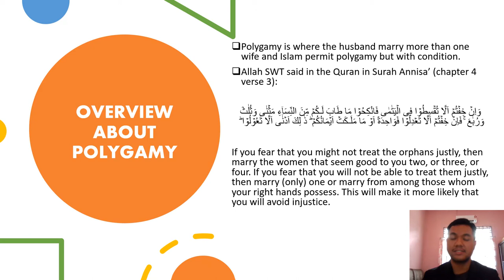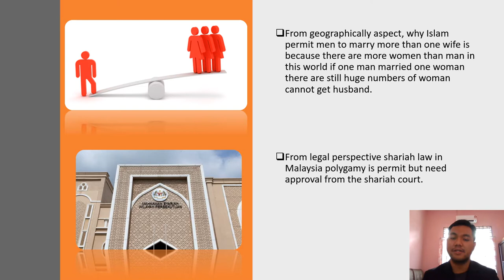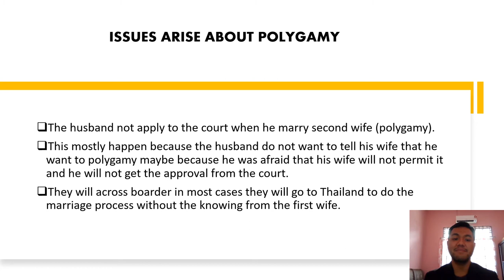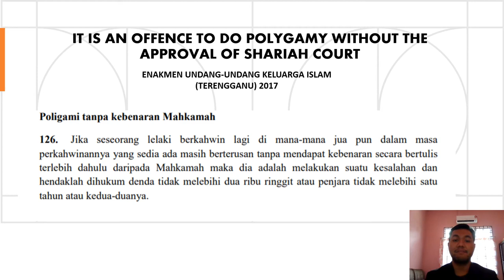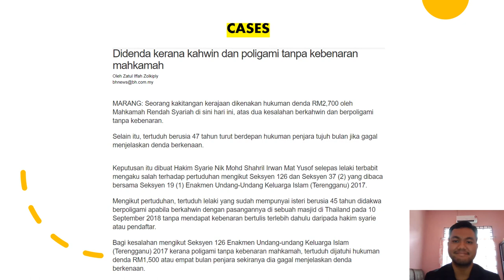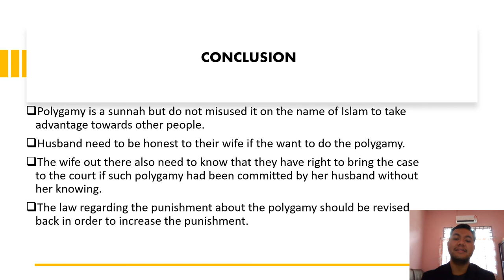Polygamy Issues in Malaysia according to Shariah Law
This is my assignment video on the administration of islamic law subject about the polygamy issues in Malaysia according to shariah law perspective.